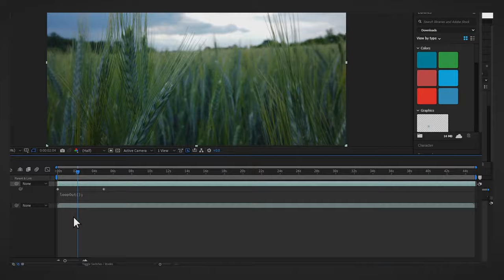Easy Film Grain in After Effects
How to add film grain to any video in After Effects! Not the only method but one of the simplest.

Difficulty: Requires basic After Effects knowledge.